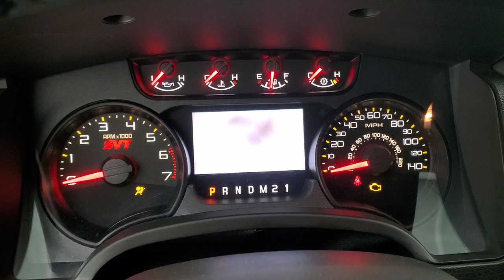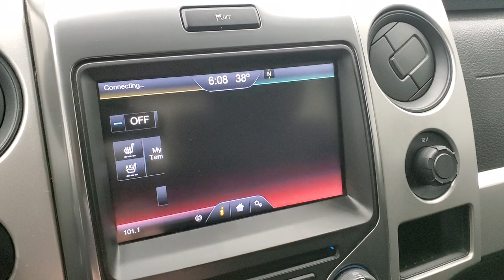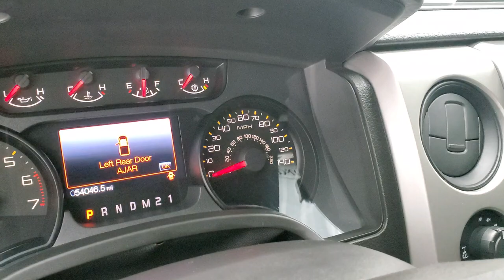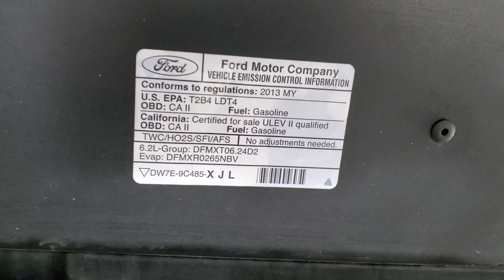2013 FORD RAPTOR F150 SUPERCAB SHORT IN TUXEDO BLACK WALKAROUND OVERVIEW REVIEW 12473Z SOLD!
This 2013 FORD RAPTOR F150 SUPERCAB SHORTBOX WITH NAV AND ROUSH EXHAUST IN TUXEDO BLACK METALLIC FOR SALE IN FOND DU LAC OSHKOSH WISCONSIN 54935 is the vehicle we did walk around review of today.

Thank you for checking out this video of this 2013 FORD RAPTOR F150 SUPERCAB SHORTBOX WITH NAV AND ROUSH EXHAUST IN TUXEDO BLACK METALLIC FOR SALE IN FOND DU LAC OSHKOSH WISCONSIN 54935

STOCK: 12473Z
PRICE: $41,999
MILES: 54,037
MAKE: FORD
MODEL: F150 RAPTOR
VIN: 1FTFX1R65DFD79874
LOCATION: FOND DU LAC OSHKOSH WISCONSIN, 54937 TRUCKS ON 41

6.2 Liter SOHC V8 Engine, 411 Horsepower, Supercab Extended Cab Four Door Ext, Short Box 5 1/2 Foot Shortbox, Raptor Luxury Package, Black Leather Seats with Raptor Embossed Backrests, Non Smoker, Dual Power Air Conditioned Ventilated and Heated Seats, Memory Driver's Seat, Factory GPS Navigation System, Reverse Backup Camera Rearview Camera, Roush Exhaust, Full Towing Package with Receiver Trailer Hitch, Wiring and Transmission Cooler Tow Package, 4 Upfitter Switches, Factory Brake Controller, 7050 GVWR, Power Fold in Power Mirrors with Built-in Directional Signals, Mickey Thompson Deegan 38 LT315/70 R17 Tires, Method Painted Premium Wheels, Four Wheel Disc Brakes, Heated Power Mirrors with Built-In Directonal Signals and Blind Spot Mirrors, Advancetrac with Roll Stability Control Traction Control, HDC Hill Decent Control, Push Button Off-road Mode, 4.10 Gears with Limited Slip Differential, Spray-in Bedliner, Bedrail Covers, Factory Cast Aluminum Running Boards with Protective Coating, HID High Intensity Discharge Headlights, Raise Assist Tailgate, Securicode Driver Side Doorcode Keyless Entry, Easy Fuel Capless Fuel Fill, Locking Tailgate, Chrome Tipped Exhaust, Brick Wall Front Raptor Grill with Integrated Marker Lights, Black Hood Decal, AM / FM Radio Tuner, Sirius/XM Satellite Radio Capabilities Sirius / XM, CD Player, MyFord Touch System, Sony Premium Audio Sound System, Microsoft SYNC System with Bluetooth, Hands-Free Audio System Blue Tooth, Factory Sony 700W Subwoofer, SD Card Slot, USB Jack Portable Audio Connection, Keyless Entry with Factory Remote Start, Power Sliding Rear Window Rear Window Defroster, Adjustable Height Seatbelts, Driver and Passenger Front Air Bags, L.A.T.C.H. Child Safety System, Side Curtain Air Bags SRS Safety Restraint System, Black Leather wrapped Steering Wheel with Molten Orange Center Stripe, Thumb Pads, and Multi-Function Capabilities, Homelink System with Three Programmable Buttons for Garage Doors, Lighting Systems & Security Systems, Compass, Outside Temperature Display and Mileage Display, Dual Multi-Zone Climate Control , Power Adjustable Pedals, Factory SVT All Weather Flormats, Air Conditioning AC, Cruise Control, Power Locks, Power Windows, Tilt/Telescope Steering Wheel, 110V / 150W Auxiliary Power Outlet, Tuxedo Black Metallic,

STOCK: 12473Z
PRICE: $41,999
MILES: 54,037
MAKE: FORD
MODEL: F150 RAPTOR
VIN: 1FTFX1R65DFD79874